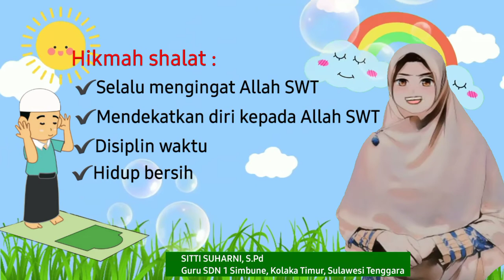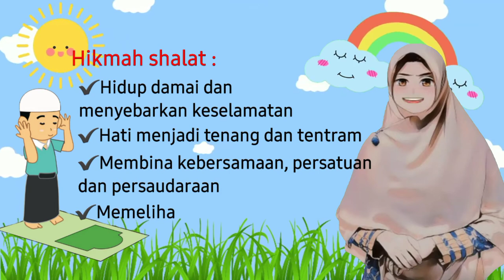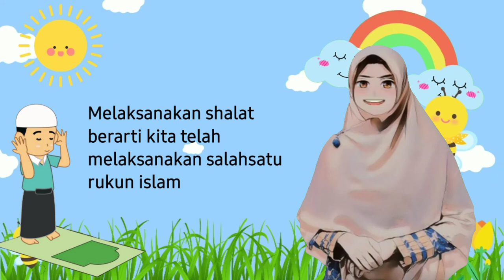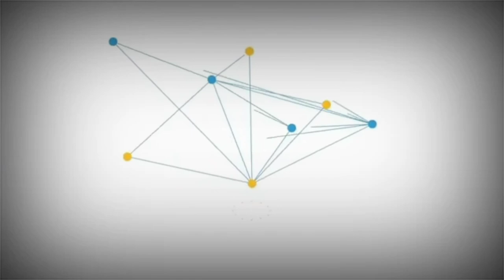Shalat Kewajibanku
Video Pembelajaran Pendidikan Agama Islam SD Kelas III Semester 1 Materi Shalat

Peserta PPG PAI 2021
Sitti Suharni, S.Pd
Guru PAI SDN 1 Simbune
Kab. Kolaka Timur
Provinsi Sulawesi Tenggara